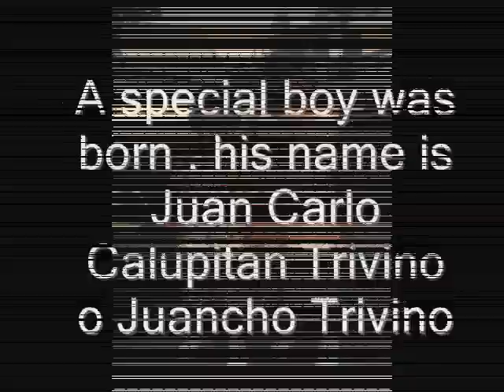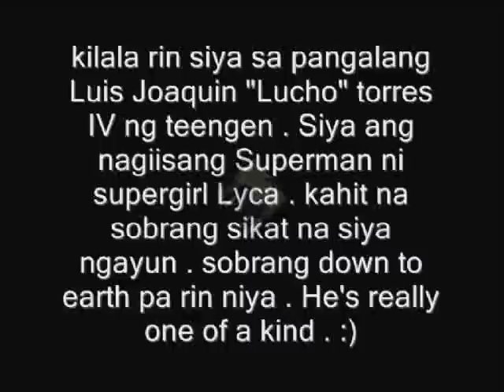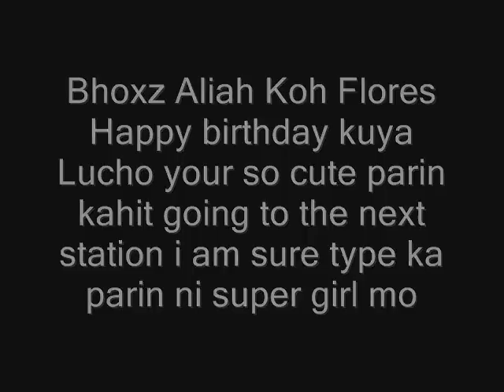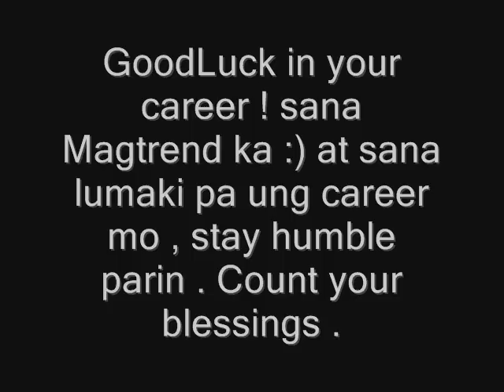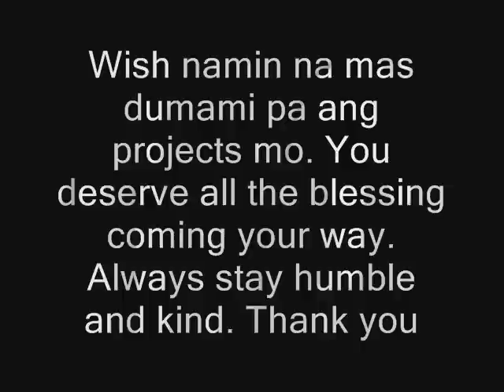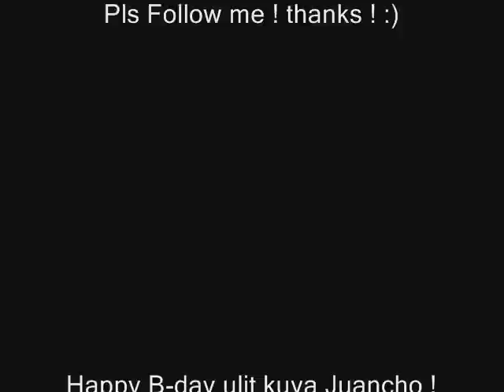Happy Birthday Superman Juancho Trivino!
This video was made for Juancho Trivino's Birthday! :))
WE LOVE YOU Superman!!!

From your LyChoholics Family :)